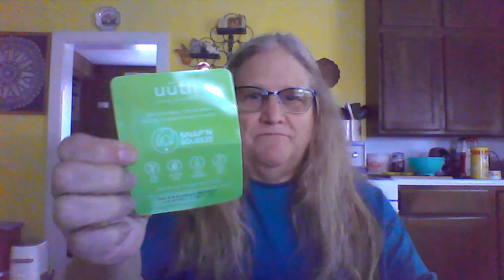Time for a liquid Collagen Snap!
Fountain of Youth is found and available to turn back time!